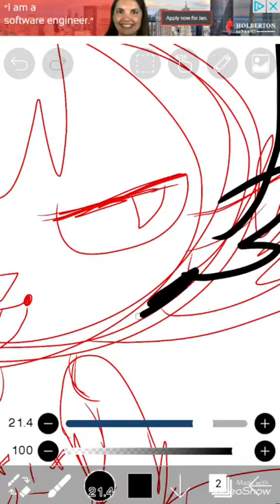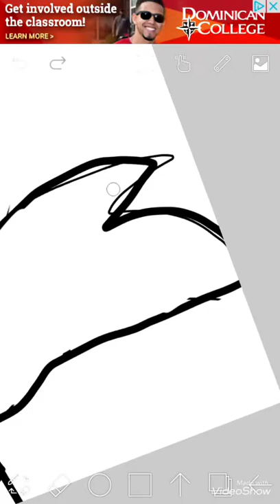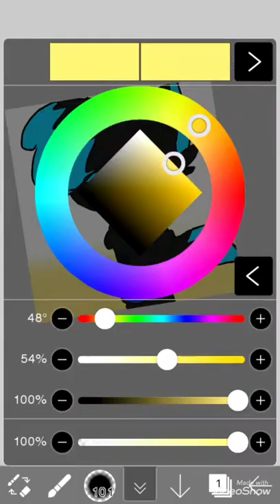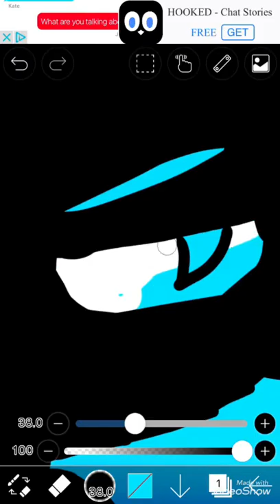Speed paint Dj